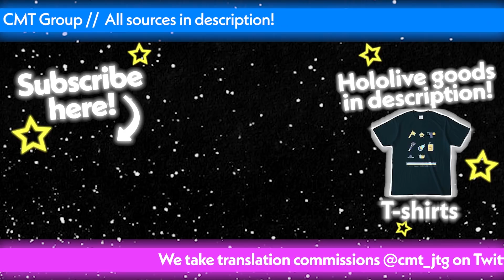Matsuri Molests her Favourite VTuber (Hoshikawa Sara) [ENG]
Hoshikawa Sara lets loose Matsuri's uncouth deeds that happened off camera before their Pocky Day off-collab.
Featuring Natsuiro Matsuri: @NatsuiroMatsuri
Hoshikawa Sara: @HoshikawaSara

Video by CMT

★Join Us!★
We're looking for Japanese ➝ English translators, Editors and Thumbnail Designers!
Requirements: Fill out the form below and link examples of your work.